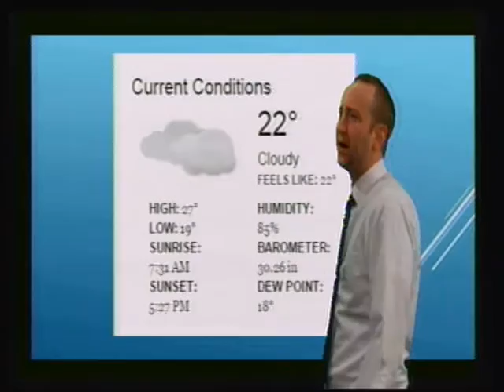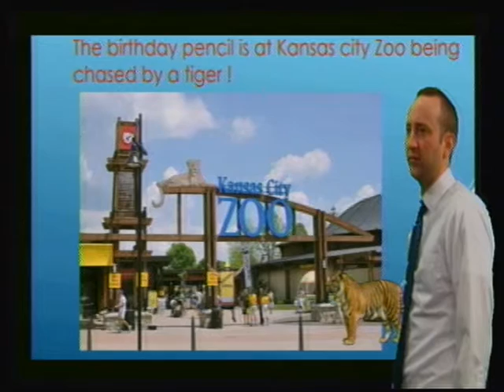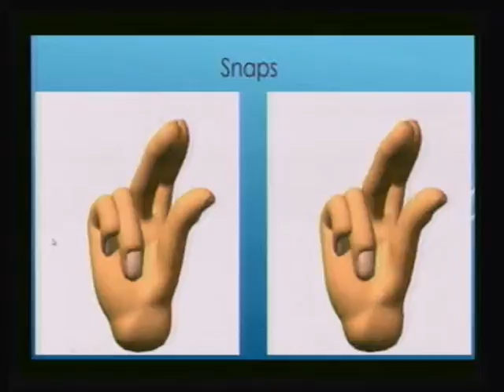Plaza Broadcast January 20, 2015 2016